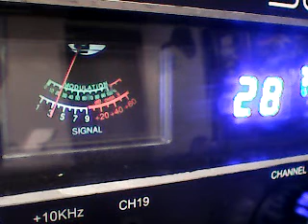CH 28 SAT EVE- 917 CALI,3 1 7 ,TROUBLEMAKER SOCAL,OTHERS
DX SAT NITE WESTSIDE CH 28-9/17/22